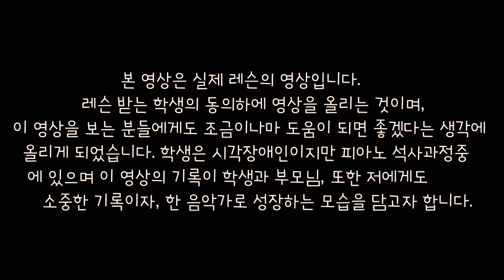🎶 Real Piano Lesson_Ep.3 J. S. Bach Italian Concerto BWV 971 1st mov.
🎶 Real Piano Lesson

본 영상은 실제 레슨의 영상입니다.
레슨 받는 학생의 동의하에 영상을 올리는 것이며, 이 영상을 보는 분들에게도 조금이나마 도움이 되면 좋겠다는 생각에 올리게 되었습니다. 학생은 시각장애인이지만 피아노 석사과정 중에 있으며 이 영상의 기록이 학생과 부모님, 또한 저에게도 소중한 기록이자, 한 음악가로 성장하는 모습을 담고자 합니다. 감사합니다.